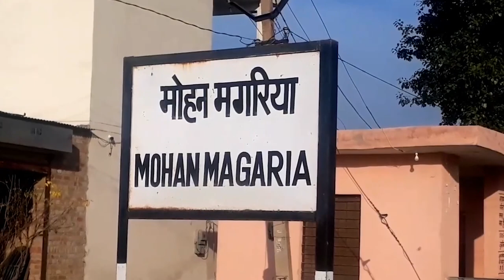हनुमानगढ़ जिले की साइंस टॉपर हिमानी ने मोटिवेशन शो में क्या पूछा कॉमेडियन ख्याली से TSA_Rawatsar #1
कक्षा 10th,11th के विद्यार्थी जुड़े जिले के  साइंस टॉपर स्कूल द साइंस एकेडमी से , लाइव क्लासेज के लिए अभी प्ले स्टोर से ऐप डाउनलोड करें
Maharishi maths